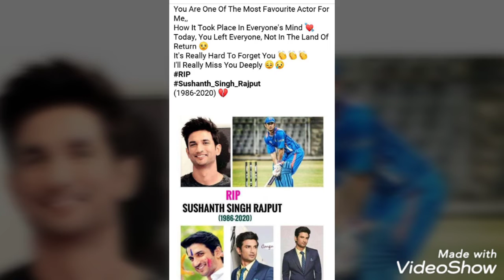Remind Back Again || A Few Moments Of Sushanth Singh Rajput 2020 || Ztv Music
About him from me:
You Are One Of The Most Favourite Actor For Me,,
How It Took Place In Everyone's Mind 💘
Today, You Left Everyone, Not In The Land Of Return 😒
It's Really Hard To Forget You 👏👏👏
I'll Really Miss You Deeply 😔😢